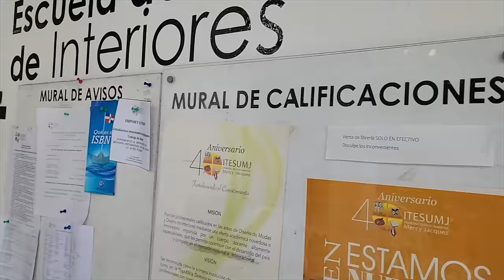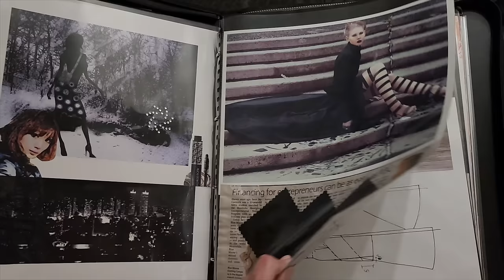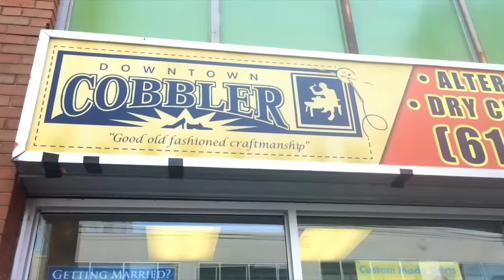How I went from ZERO sewing skills to professional tailor & YouTuber!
Hello friends! To wrap up 2023, I thought it would be fun and different to share more about my life and my journey to becoming a professional tailor. I wanted to tell you more details about some of the challenges I've faced in getting to where I am today. I also wanted to give you a sneak peak into my future! I would love to get to know you better too.